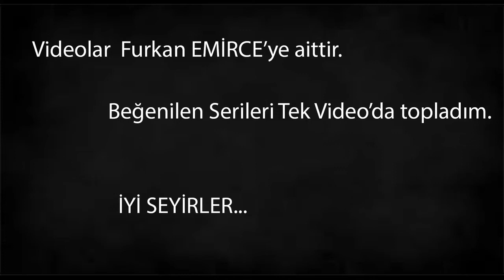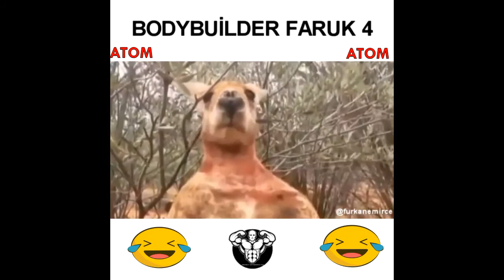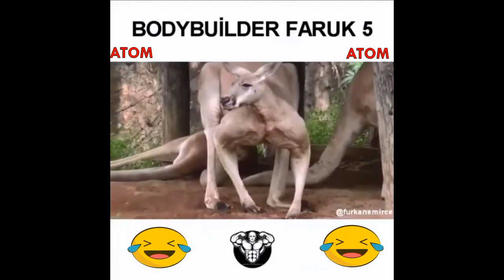Furkan Emirce - BODYBUİLDER FARUK | Tüm Seri 1-6